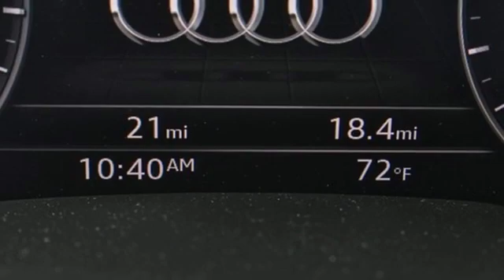New 2019 Audi Q7 Atlanta Alpharetta, GA A17151 - SOLD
Year: 2019
Make: Audi
Model: Q7
Trim: 3.0T Premium
Engine: 3.0L TFSI V6 DOHC
Transmission: 8-Speed Automatic with Tiptronic
Color: Black
Interior: Black
Stock #: A17151
VIN: WA1LAAF79KD011069
Recent Arrival!br2019 Audi Q7 3.0T PremiumbrbrAudi Atlanta is proud to be the only Magna Society dealership in Georgia! Our inventory moves extremely quickly. PLEASE BE SURE TO SECURE YOUR APPOINTMENT. All vehicles are subject to sale at any time. As a courtesy to our clients, a partial payment and signed agreement will secure an appropriate window of time to allow for travel to inspect and accept the vehicle.

Address:
5805 Peachtree Boulevard